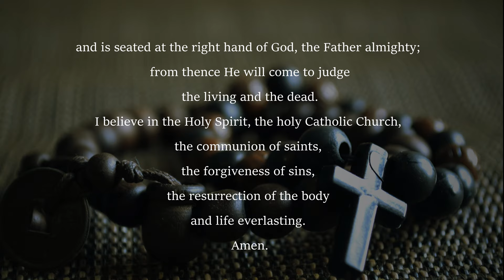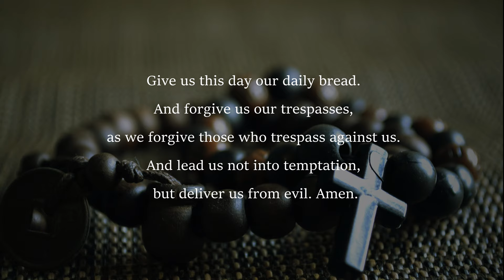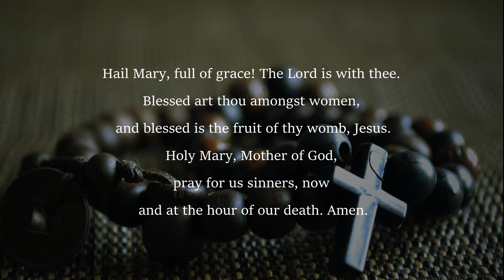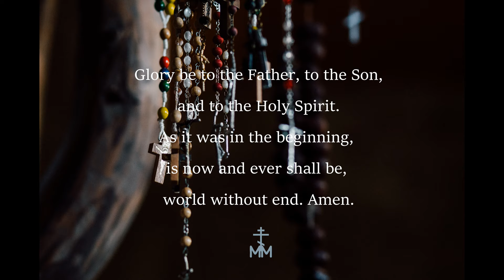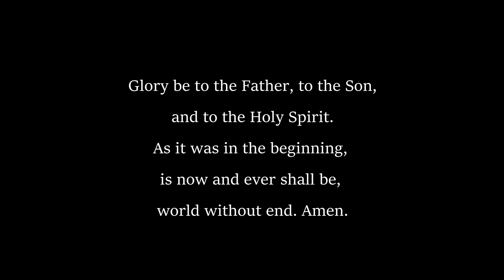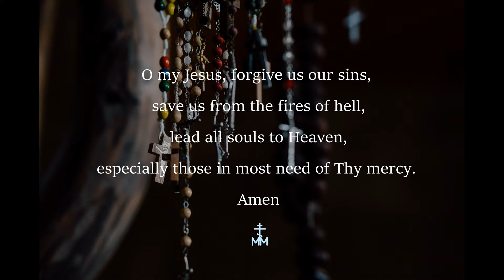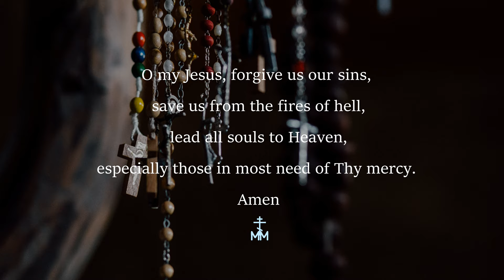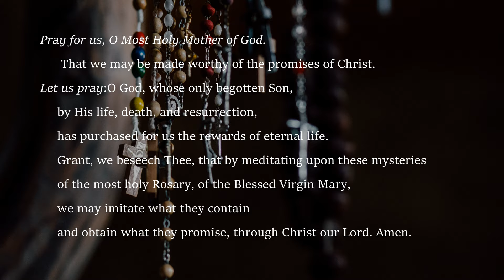Militia of Mary Family Rosary: The Joyful Mysteries (Monday and Saturday)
Join us in the Militia of Mary family rosary, meditating upon the Joyful Mysteries.

Militia Mariae  (Latin for the Militia of Mary) is a family apostolate, espousing the motto, “To Jesus, through Mary.” We seek, by the power of prayer, to restore Truth, Goodness, and Beauty.

 As a family of six, we join our voices with each other and with each of you. As Fr. Patrick Peyton once said, “the family that prays together stays together.” We believe this to be true not only of our family but of the entire human family.

The Sorrowful and Luminous mysteries are coming soon. We also plan to add the Divine Mercy Chaplet as well as other Catholic prayers, litanies, and spiritual reflections.

Note: the Joyful Mysteries can be prayed at any time but are typically prayed on Monday and Saturday.

MUSIC

Fly: All Good Folks
Music from Uppbeat (free for Creators!):

PICS

The Visitation: Mariotto Albertinelli, Public domain, via Wikimedia Commons

The birth of Christ; outside the crumbling cave, an angel announces the event to three shepherds.

The Presentation of Jesus Christ at the Temple by Philippe de Champaigne Painting in the Old Masters Museum, Brussels Karmakolle, CC0, via Wikimedia Commons

The Finding of the Saviour in the Temple. William Holman Hunt, Public domain, via Wikimedia Commons.